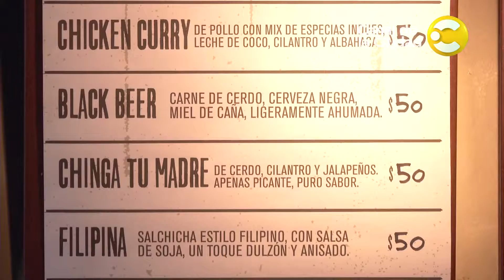Fabricio Portelli recomienda "Espumante Uno" de Santa Julia en Diggs - Il dolce far niente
Fabricio Portelli recomienda un "Espumante Uno" de Bodega Santa Julia en Diggs.